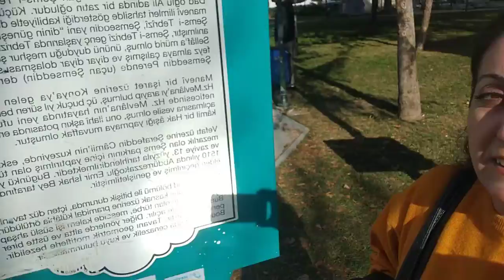konya keşfet gezilecekyerler